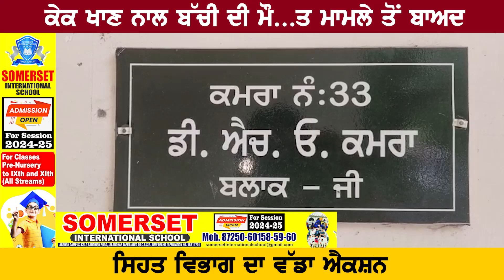Cake ਖਾਣ ਨਾਲ ਬੱਚੀ ਦੀ ਮੌ...ਤ ਮਾਮਲੇ ਤੋਂ ਬਾਅਦ ਸੇਹਤ ਵਿਭਾਗ ਦਾ ਵੱਡਾ ਐਕਸ਼ਨ | Hot News India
Some of the cake samples taken by the district health department have failed. The samples were collected from across the state after the death of a 10-year-old girl after eating cake in Patiala by the department.
In which 6 samples were collected from various bakeries and shops also from Ludhiana. 3 samples have failed in these samples. The amount of benzoic acid in these three samples has exceeded the permissible level. This acid is used for preservation.

ਜ਼ਿਲ੍ਹਾ ਸਿਹਤ ਵਿਭਾਗ ਵੱਲੋਂ ਪਿਛਲੇ ਦਿਨਾਂ ਲਈ ਕੇਕ ਸੈਂਪਲ ਵਿੱਚ ਕੁਝ ਸੈਂਪਲ ਫਲ ਪਾਏ ਗਏ ਹਨ। ਡਿਪਾਰਟਮੈਂਟ ਦੁਆਰਾ ਪਟਿਆਲਾ ਵਿੱਚ ਕੇਕ ਖਾਣਾਂ ਦੇ ਬਾਅਦ ਤਬੀਅਤ ਬਿਗਡਨੇ ਉੱਤੇ 10 ਬੱਚੇ ਦੀ ਮੌਤ ਦੇ ਮਾਮਲੇ ਵਿੱਚ ਰਾਜ ਭਰ ਤੋਂ ਸੈਂਪਲ ਕਲੈਕਟ ਕੀਤੇ ਗਏ ਹਨ।...